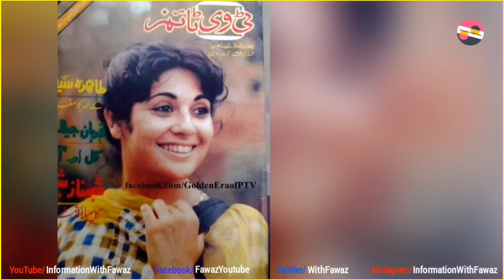PTV Old Legend Actresses Current life | Then and Now | Neelma | Shehnaz Sheikh | Saira Khan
Pakistan's Famous TV Actresses whose left Showbiz | Untold Story | PTV |